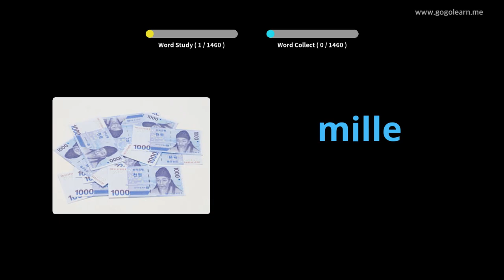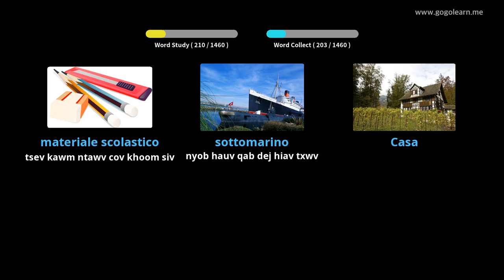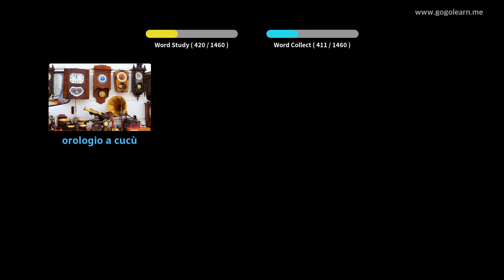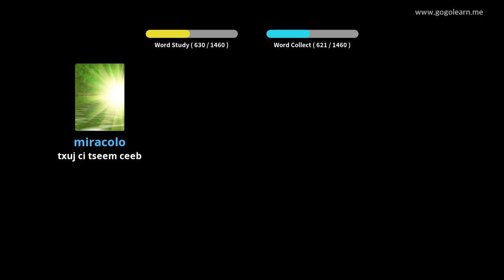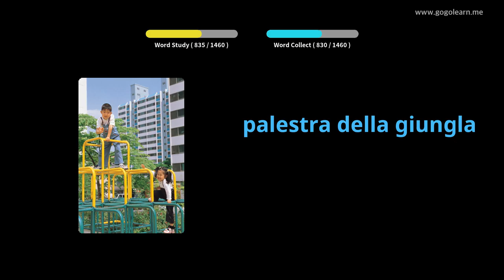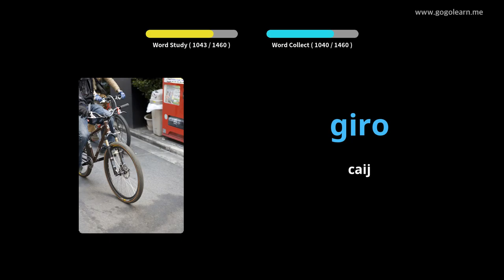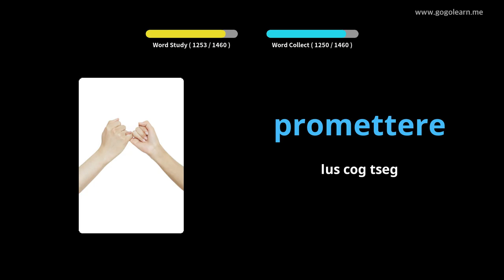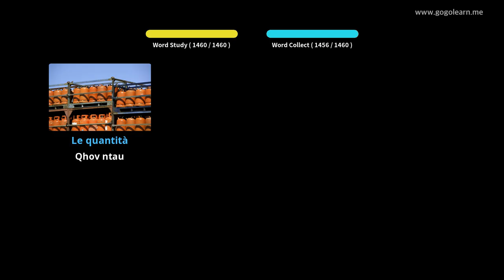Italian Lus Tshaj Lij Yooj Yim | Golearn